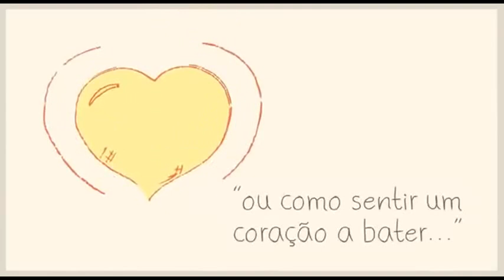Eleanor & Park - Saraiva